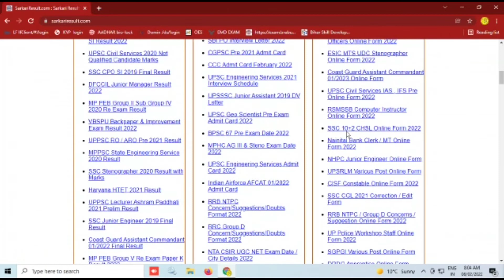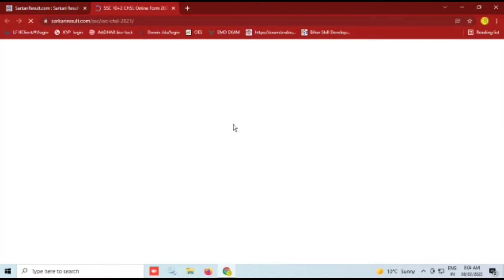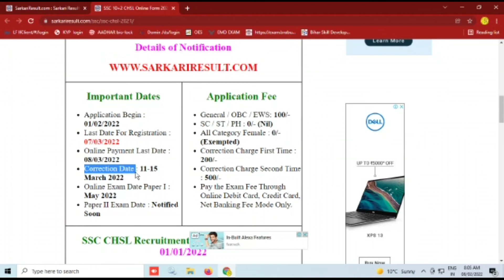SSC CHSL Vacancy 2022 | CHSL 2022 apply beginning | Full notification about ssc chsl online 2022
Welcome to Basic Education
Hello everyone you can got important notification about chsl form 2022 |
Ssc chsl 2022 information about chsl |